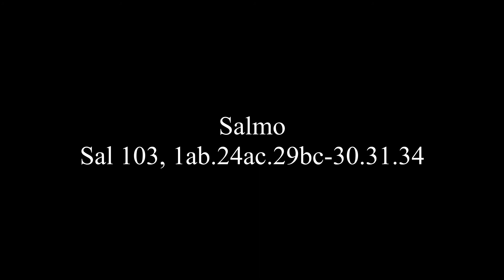LECTURAS DEL DOMINGO DE PENTECOSTÉS: LA VENIDA DEL ESPÍRITU SANTO | AL PARTIR EL PAN # 2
Lecturas de  la misa de domingo de Pentecostés correspondientes al día 31 de mayo de 2020.